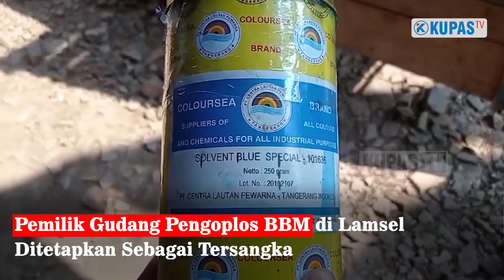Pemilik Gudang Pengoplos BBM di Sidomulyo Lamsel Jadi Tersangka